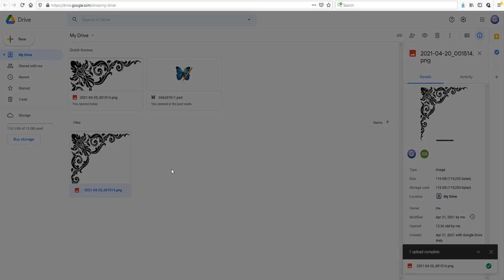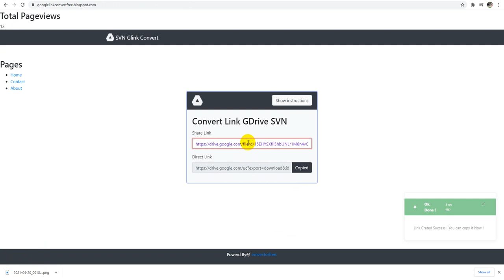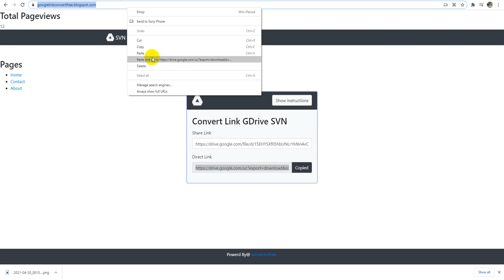ការបម្លែង បណ្តាញ ហ្គូហ្គលដ្រាយ ទៅជាលីងដោនឡូតអូតូ (convert Google drive to Dirac link )